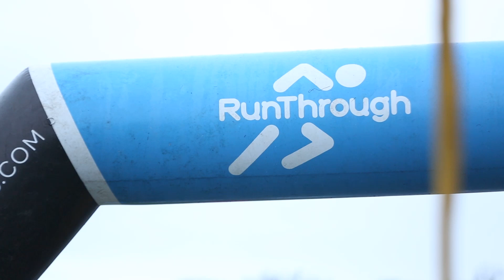Tatton 10k | January 2023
We kickstarted our 2023 northern events with the first of our Tatton 10k series and appearances from World Heavyweight Champion Tyson Fury and his brother Tommy Fury who both absolutely crushed it out there!

Join us at the stunning Tatton Park every month this year to smash a 10k!

Thanks for stopping by! Did you enjoy this video? Please share some comments with us below if you have time. We’d appreciate the feedback because we built this channel for you.

AND because WE. LOVE. RUNNING! It is our mission to get more people running and enjoying running through our events, training tips, and our growing RunThrough online community where you can meet other runners all sharing their stories, goals and racing adventures right

PROUDLY SUPPORTED BY:

SportsShoes
Runna
Hilltop Energy
Bounce
Love Corn
Alzheimer’s Research UK